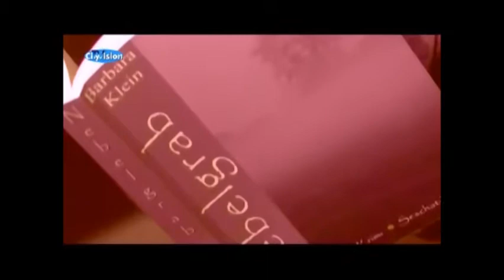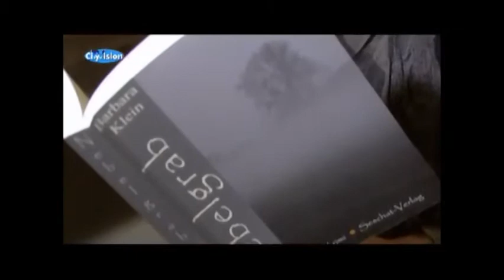Nebelgrab - ein Niederrhein-Krimi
Eine Reportage über den Niederrhein-Krimi "Nebelgrab" von Barbara Klein, der jetzt auch als E-Book im Kindle-E-Book-Store erhältlich ist.
... mit freundlicher Genehmigung von CityVision/ Mönchengladbach...